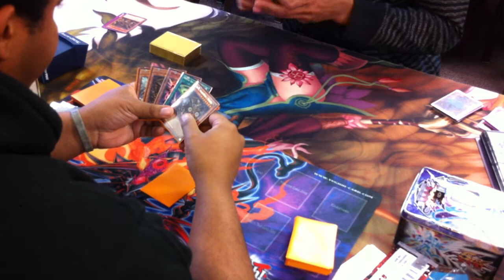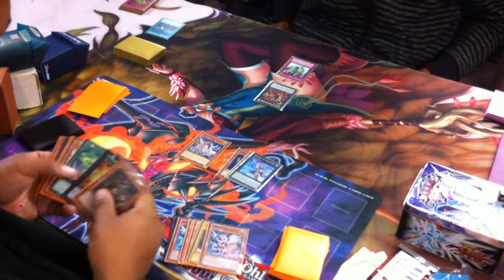YUGIOH! Hieratic vs Harpie G3